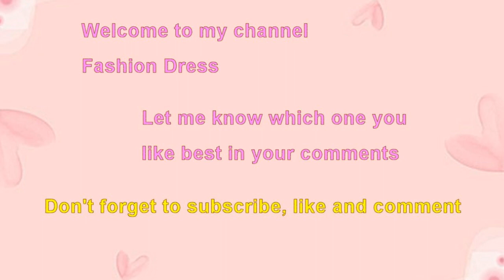10 reasons why French bulldog most popular dog breed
10 reasons why French bulldog most popular dog breed.
French bulldog most popular dog breed.
French bull dog alertness makes them excellent watch dog.
Frenchies are easy to groom.
French bulldog puppy family pet dog.
Frenchies are easy going and get along with children at any age.
French bulldogs are friend and get along with other pets.
French bulldogs are small in size but courageous.
French bulldogs bond with their owner.
10 reasons why French bulldog are so popular is playful and clingy.
French bulldog smart and funny.
Cute French bulldog enjoys cuddle.
French bulldog loves game.
French bulldog loves to play.
French bull dog loyal companion.
French bulldog simply adorable.